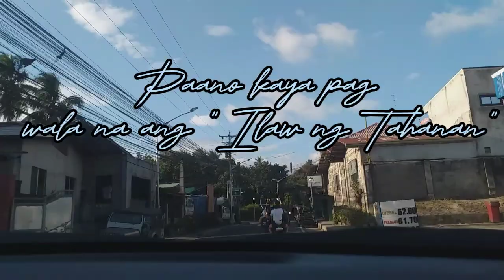Paano na kaya pag wala na ang ilaw ng tahanan? Paano na sila? Naiisip mo din ba yan?